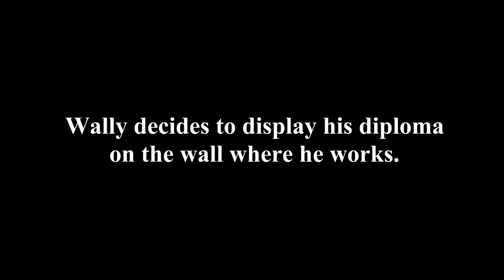Molly & Wally in "Proud Professionals"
For this month's challenge of "Good Idea / Bad Idea", I've brought back Molly 'n' Wally in the style of those corny old "Goofus & Gallant" comics from the 1950s or whatever Dark Age it was when kids would willingly read that stuff. :) Enjoy!
Audio credits are in the movie.